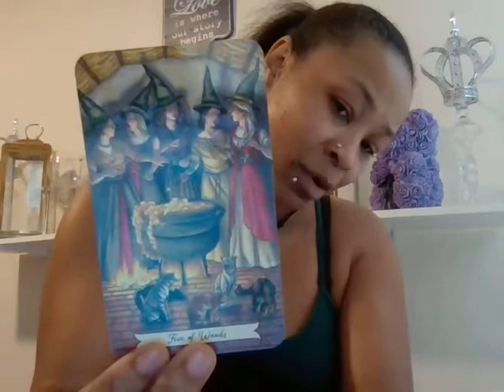Taurus November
A weekend with the Empress one card pull.